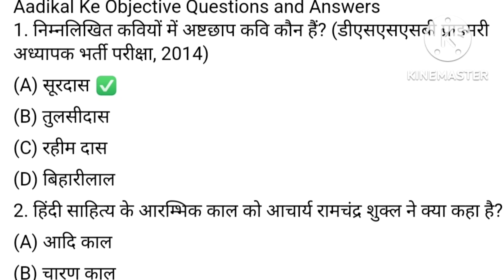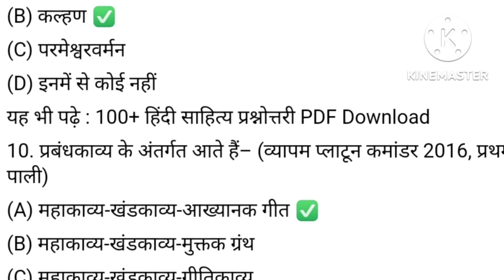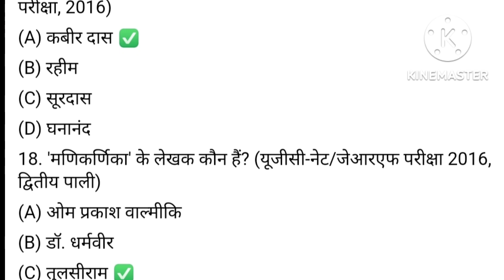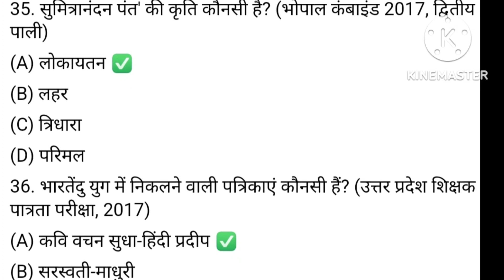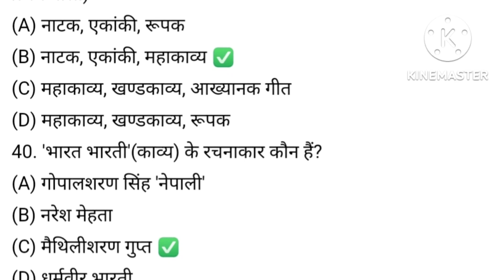50 Most MCQ Important Hindi Subject Questions for KVS/ PGT/TGT/PRT 2023((दम है तो जवाब दो ))